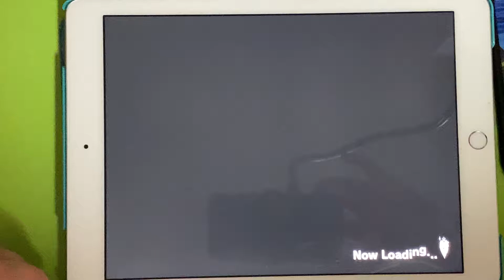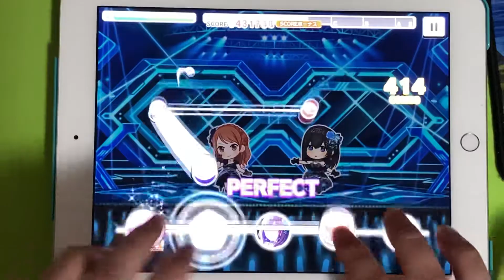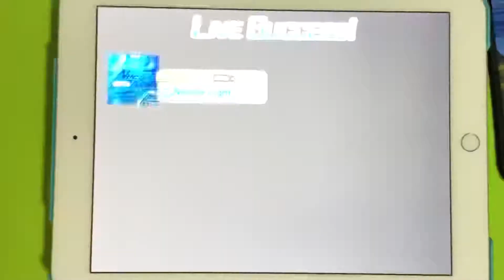【デレステ】Needle Light AP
再APまで3回ぐらいかかった